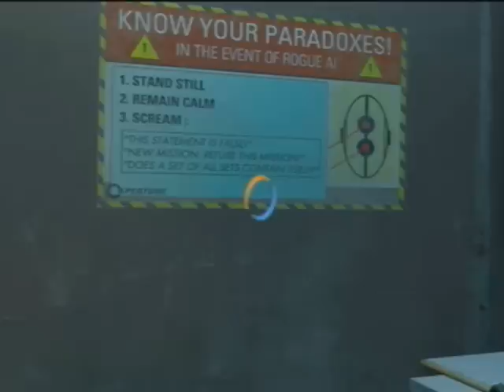Let's Play Portal 2 - The female equivalent of a Bromance. (Part 9)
We finish up in Old Aperture Science and before we head to see what that fucking idiot ball has done, we find out how to beat a rogue AI. PARADOXES! :D